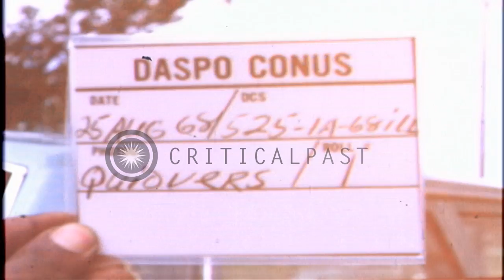Hippies and Yippies demonstrate at Lincoln Park during Democratic National Conven...HD Stock Footage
Hippies and Yippies demonstrate at Lincoln Park during Democratic National Convention in Chicago, Illinois.

Lincoln Park demonstrations during Democratic National Convention in Chicago, Illinois. Demonstration of Hippies and Yippies (Youth International Party) on lawn in Lincoln Park. People on street near Lincoln Park. Young men lying on ground. Hippies and Yippies siting on ground to demonstrate. Hippies dance and play drums. Sign: 'Free Store'. Location: Chicago Illinois. Date: August 25, 1968.

57,000+ broadcast-quality historic clips for immediate download.